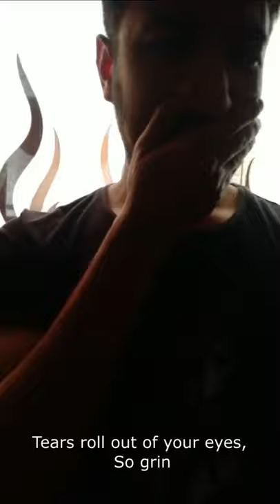March Rhyme - Asthma (Vertical Video)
LYRICS

Imagine you wake up, with no air in your chest
Imagine you wake up, and you can not breathe
With no air in your chest
You gasp but you fail
Can't suck in air, your eyes red and you tensed

Needa Drink water; but you aint getting out of your bed;
Wheezing from inside, like a whistle sound of your life
gasping for air;
The breathing ain't letting his cries and tries
Of help,

Move up Pallav, you can't pass out like this
Everytime you breathe someone's squeezing your rib cage
Your lungs won't help
God damn, You can't speak;
cuz cough don't let you yelp
The meds somewhere right now in the bottom shelves

Mom help, i can't breathe in

Tears roll out of your eyes, so grin
Someone's crushing you up from within
Maa, parchina ami, nishash nite,
I'm gonna die, help, cant breathe aeebhve

Coughing and coughing, gasping and weezing
My face all red and I can't breathe in
My airways don't wanna let the air in

Can't get to my inhalers, I'm choking
eyes watery , visions blurry
All these allergies with the dust or pollen
bronchi in my lungs all tightened
Feel like drowning, getting no wind
Redness all over my face
Panic attack all over my face
Feel like dying, my senses ain't working
Been like this ever since I've been thirteen
Need to have that puff, or I'll be chocking